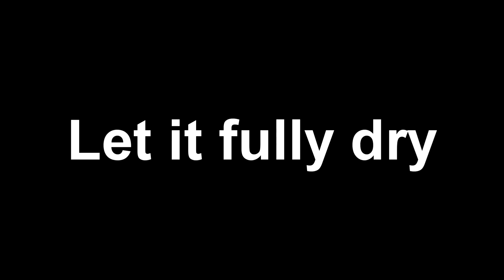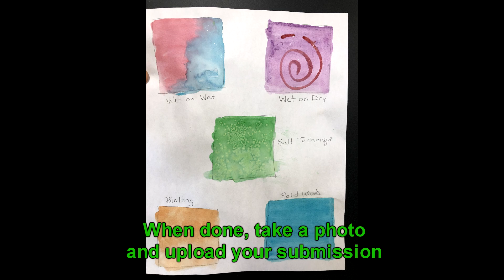Watercolour Techniques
This video was made for Ms. Simon's classes, just explaining the few techniques we have explored in class.